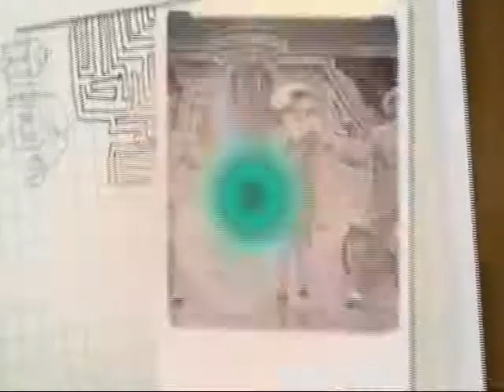Soundie CHATTANOOGA CHOO CHOO Glenn Miller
Con Glenn Miller e la sua orchestra- Dorothy Dandridge - ci sono pure quei saltapicchi dei Fratelli Nicholas e il famosissimo trenino